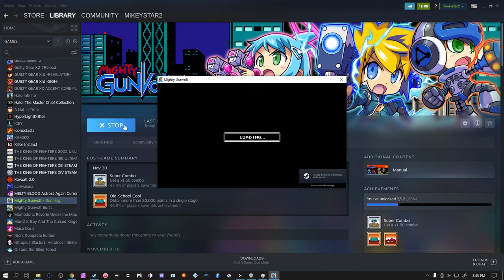MIGHTY GUNVOLT - Round 3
heres where the megaman clones show the ridiculousness of these bosses, need cooler powers to fight these types of bosses like megaman 2. anyone can grind out 1000 attempts, its just not fun or skill building tho tbh